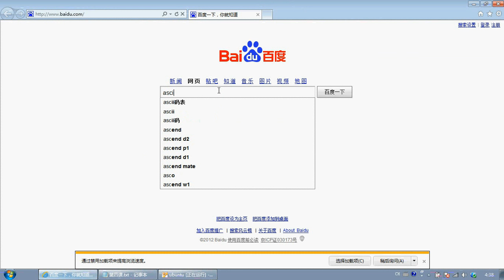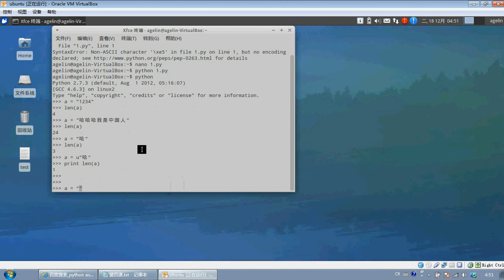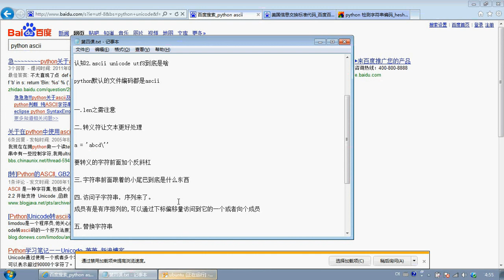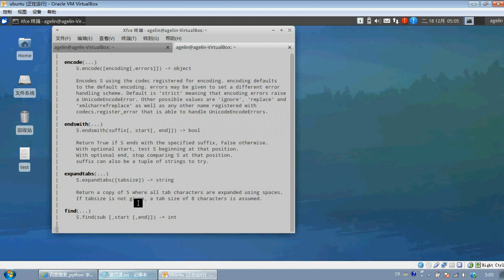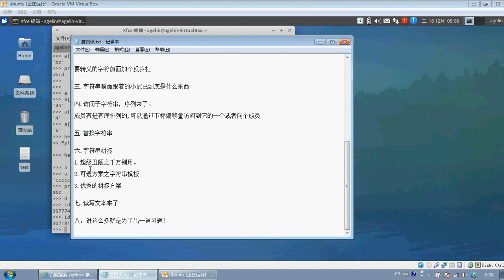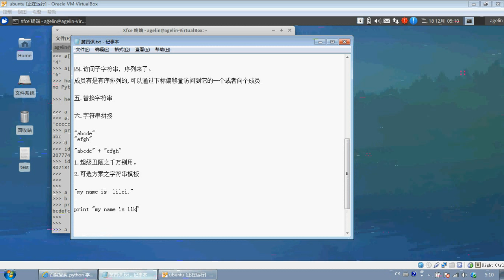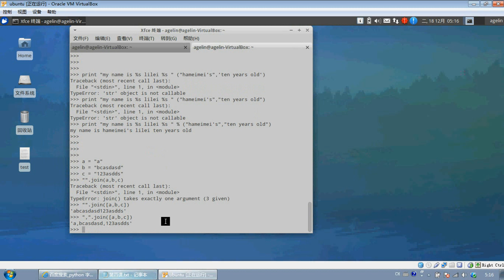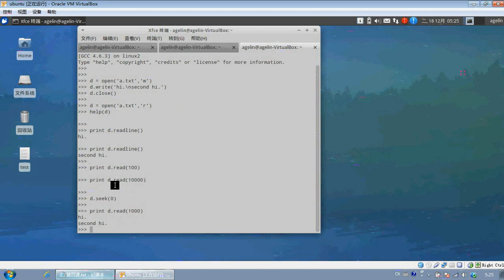python基础篇6 基础数据类型1 2